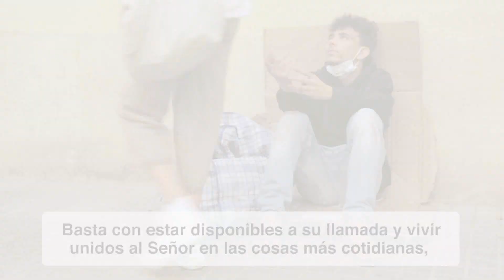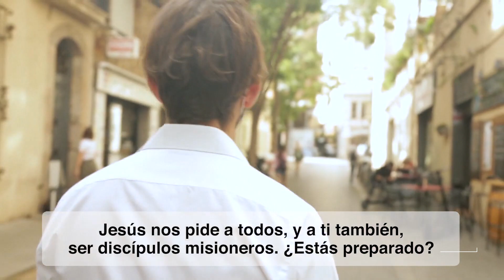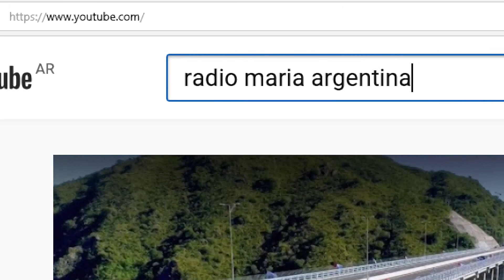Francisco a Diario - Ecología integral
Programa Electrónico 338. En esta edición:

ECOLOGÍA INTEGRAL
Analizamos el compromiso de Francisco con el medio ambiente, que se expresa en mensajes y acciones a lo largo de su pontificado.

EL VIDEO DEL PAPA
En este mes de Octubre, el Santo Padre invita a a orar “para que cada bautizado esté disponible a la misión”.

CUÁNTO NOS CUIDA DIOS
El Papa nos anima a hacernos conscientes de la protección y el cariño divino, especialmente en nuestra fragilidad.